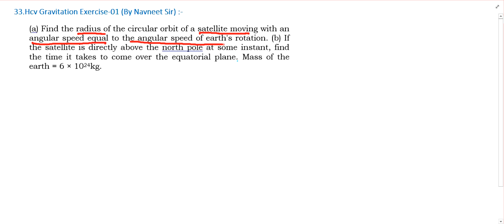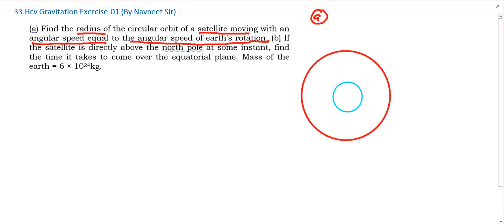find the radius of the circular orbit of a satellite moving with an angular speed || hc verma